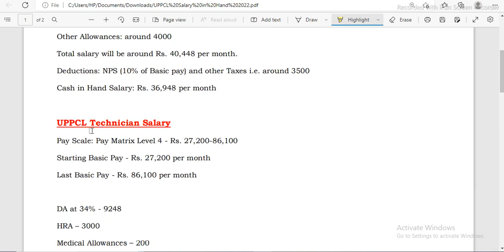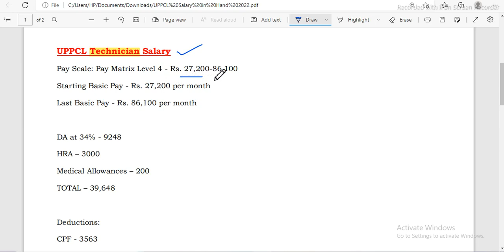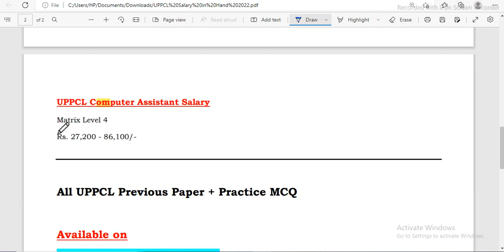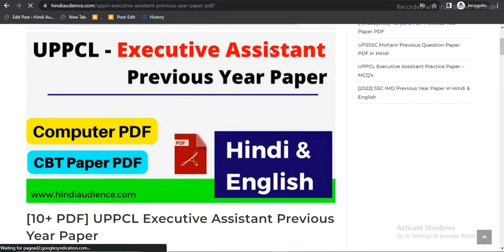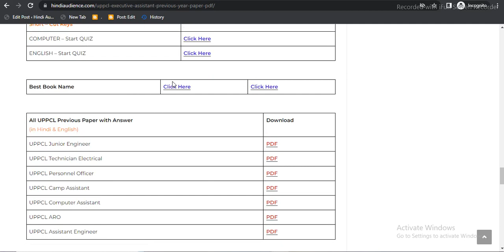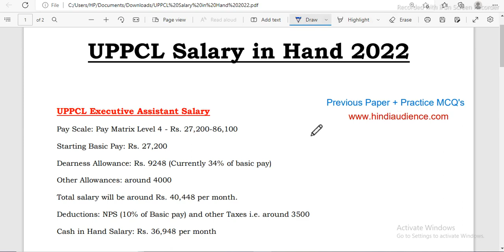UPPCL Salary in Hand 2022 | UPPCL Salary Executive Assistant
UPPCL Salary in Hand 2022 | UPPCL Salary Executive Assistant | UPPCL Salary Technician | UPPCL Salary Computer Assistant | UPPCL ki salary kitni hoti hai

UPPCL Executive Assistant Paper
UPPCL Computer Assistant Paper
UPPCL 2022 Salary